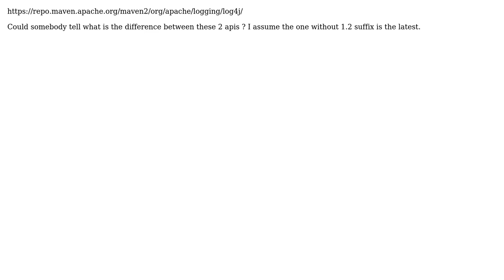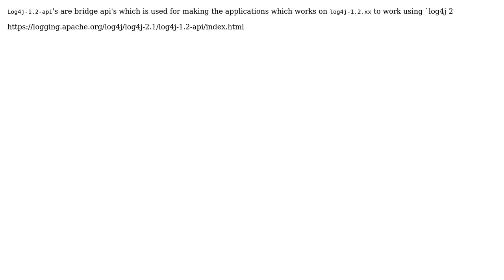What is the difference between log4j-1.2-api and log4j-api (without the 1.2 suffix)?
With thanks & praise to God, and with thanks to the many people who have made this project possible! | Content (except music & images) licensed under CC BY-SA | Music | Images & others | With thanks to user Rakesh Nair user Peniel Shen user Azhar Mohamed and the Stack Exchange Network Trademarks are property of their respective owners. You are responsible for your own actions.